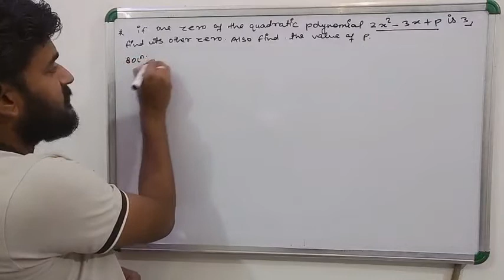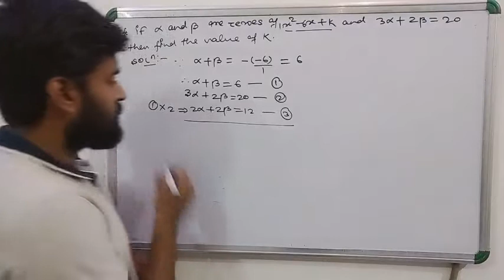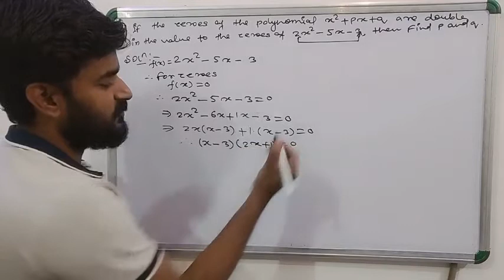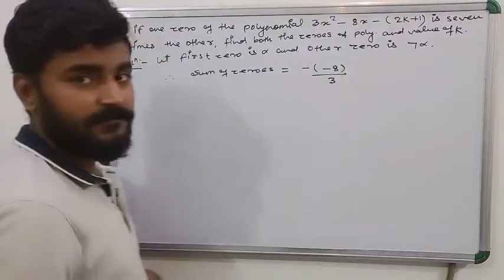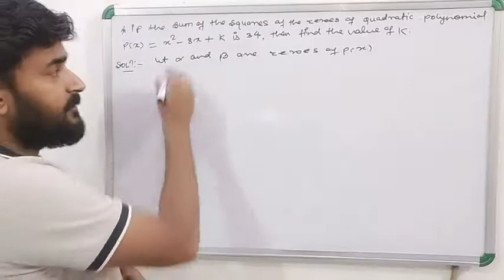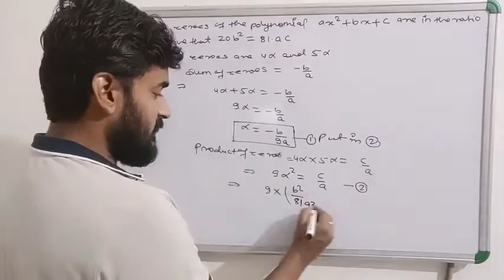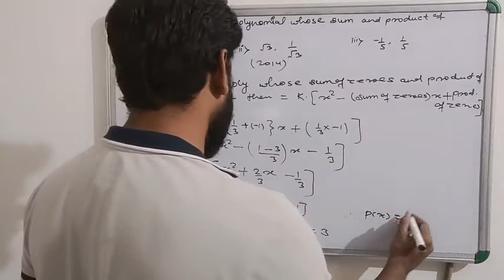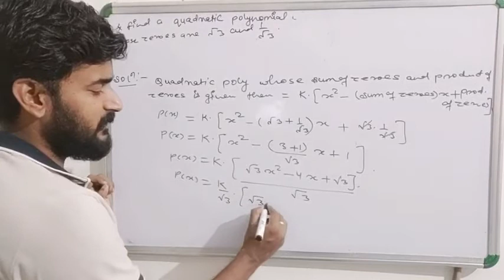Polynomial For Class-10 Part-5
Polynomial For Class-10 by Suraj Sir